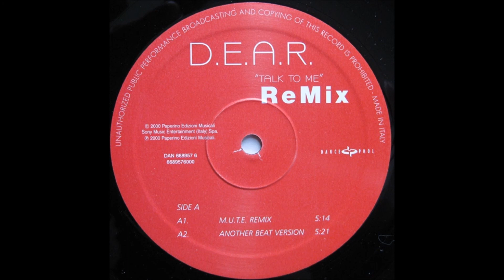D.E.A.R. - Talk to me (Another Beat Version) (1999)